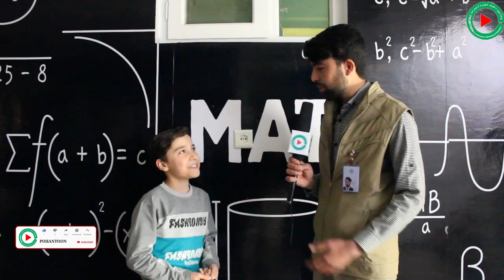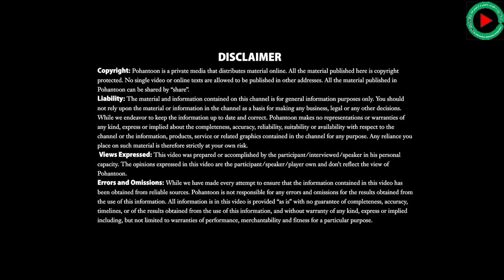Afghanistan International School l l An example of Quality Education in Kabul, Afghanistan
Afghanistan International School; An example of positivity in Kabul, Afghanistan.
Please watch the video to the end. Please comment share our video.
Support us to ptomote the positive picture to the world.